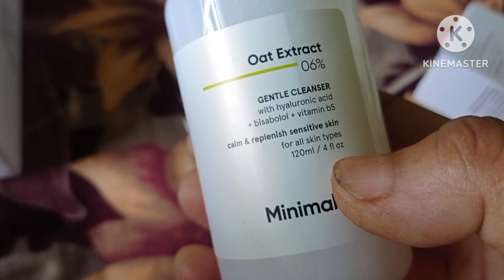Jujube (Ber) Pickle || KFC Style Chicken Breast Fry || vlog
Jujube (Ber) Pickle || KFC Style Chicken Breast Fry || vlogs

Hi
Im minu today i uploaded a new recipe video